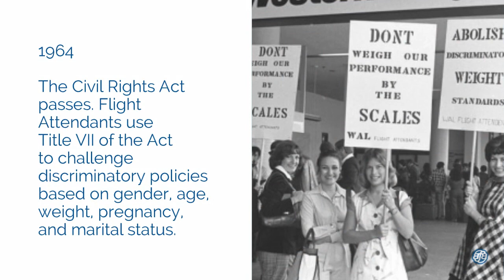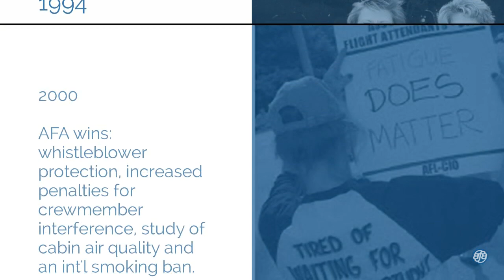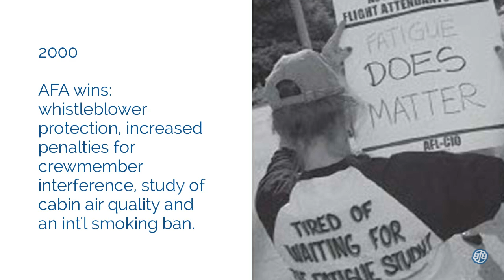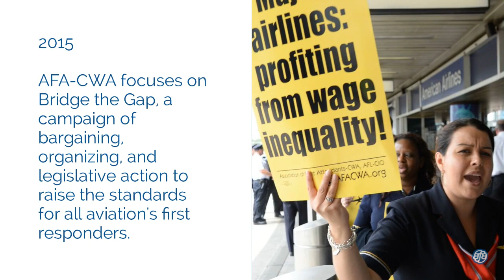Happy 75th Birthday, AFA!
On this day in 1945, our union was founded! For 75 years, Flight Attendants have joined together as AFA to fight for fair compensation, job security, and improved quality of life through organizing, bargaining and political action. We serve as the leading voice for a safe, healthy and secure in cabin. Happy birthday, AFA!